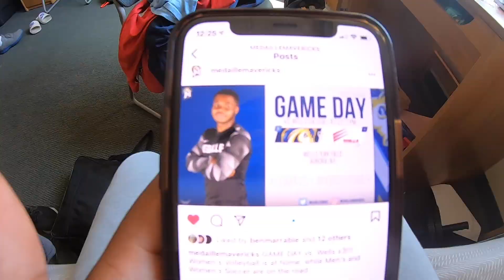PRE MATCH SWIMS AND GETTING WINS! | College Soccer Vlog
What a beautiful place. Made the most out of our trip to wells with a cheeky swim and a cheekier win!

My name is David Mighten. I am a 20-year-old Goalkeeper, from Nottingham England, playing football at Medaille college.